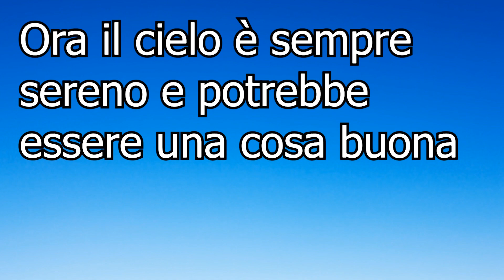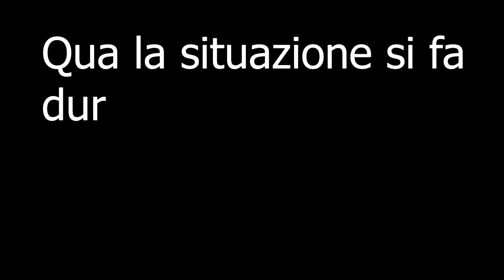Lyon WGF TUTTE le verità! Minecraft Natale @whengamersfailWhenGamersFail video di oggi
Lyon WGF WhenGamersFail ecco tutte le verità!
Lyon gioca spesso a Minecraft, ma ha fatto...

Le verità nascoste su Lyon sono tornate e qua forse sono stato sconfitto.
"lyon"
Nel video di oggi ci saranno le verità con i mondi di Minecraft, Among Us, roblox e fall guys... No scherzo questa volta Lyon WGF ha tolto le nuvole D:
C'è anche una canzone che ho fatto a riguardo!
Ho fatto anche alte canzoni di Lyon scp su Lyon live, cercatele sul canale!

Io sono Visto Avvistato, chiamato anche vistoavvistato, faccio video ironici, video divertenti e video video.
Questo è un video divertente? Forse, perché fa ridere solo al mio gatto.